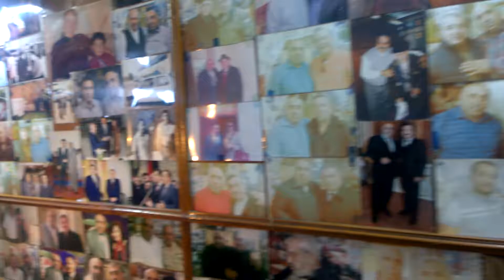SAATSAZ HACİ LİDER TELEVİZİYASİNA MÜSAHİBƏ VERDİ.